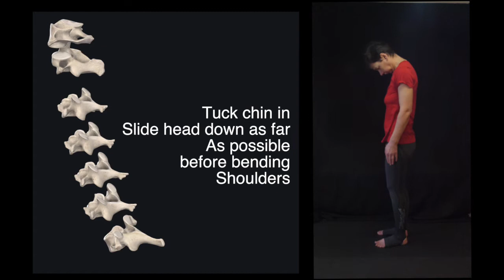Neck Mobility - cervical spine glides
A minute of mobility -  to explore an easy movement to stimulate the muscles and nerves (and everything else) connected into and on the cervical spine vertebrae.

based on R-phase in the ZHealth curriculum.
this is m.c.
of b2d (begin2dig)